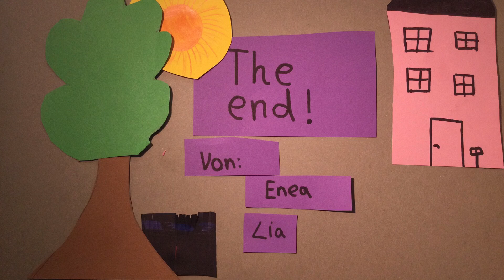Foodwaste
Die Teilnehmenden produzieren mit einfachsten Mitteln und minimaler Technik Animationsfilme. Zusammen finden wir raus wo der "Trick" den Filmen steckt und wie diese mit verschiedenen Techniken erstellt werden. Lass dich anstecken von der faszinierenden Welt des Animationsfilms.